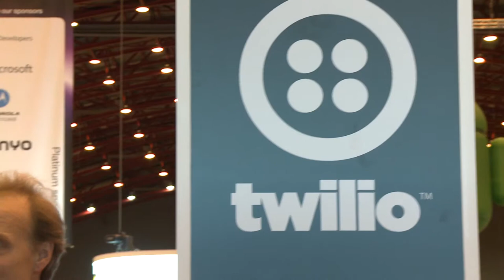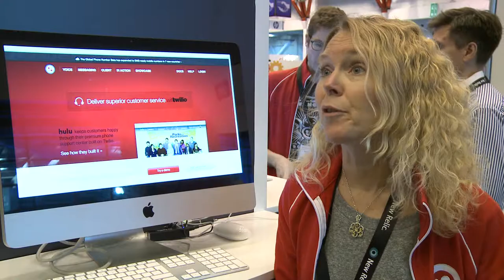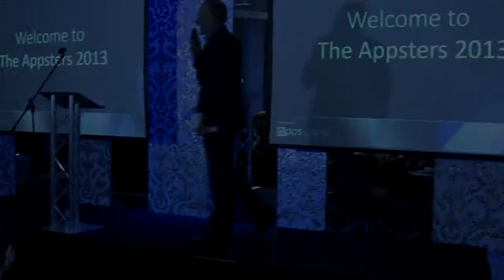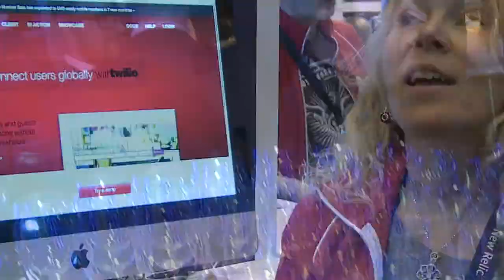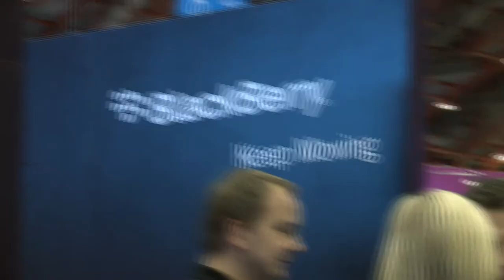Apps World 2013 Event Promotional Video - Example Of A Video Filmed At a Trade Show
This was filmed at Earls Court, London at the Apps World trade show event. This video was used as promotional material as part of the online marketing activity for future trade shows. We featured several interviews with some of the clients with trade show stands, and footage of many of the training seminars. These were filmed and edited along with the interview content.